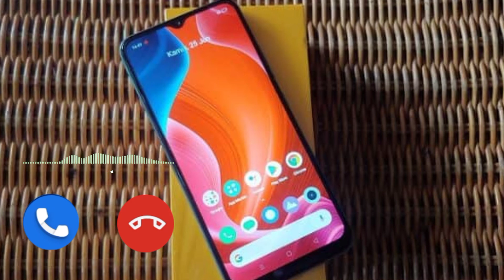new best South ringtone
new South ringtone